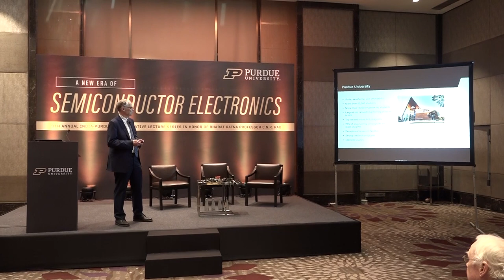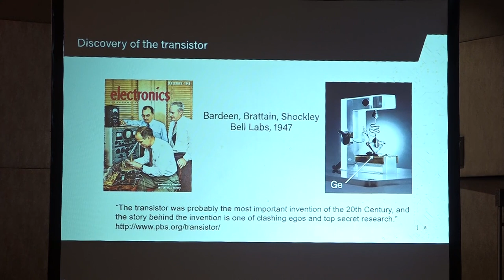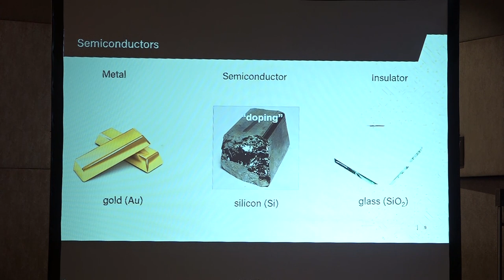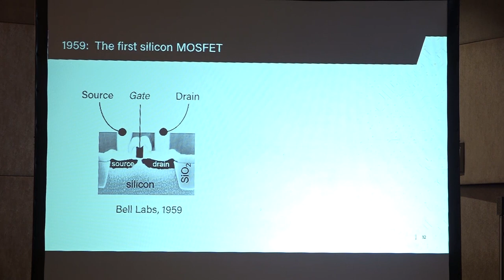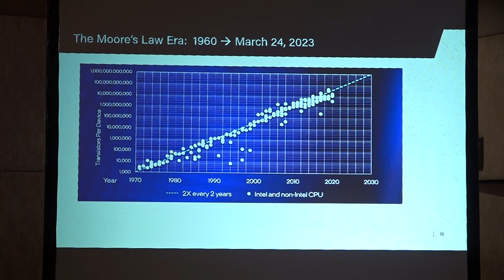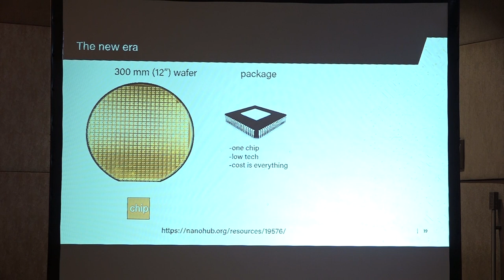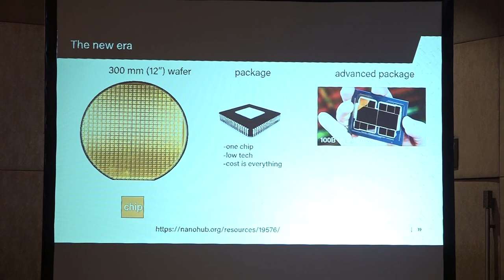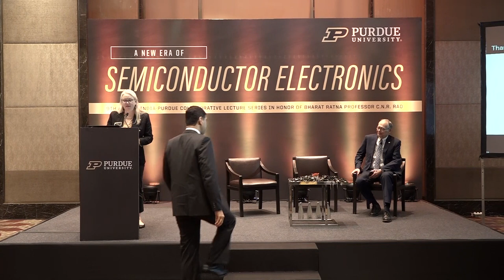A New Era of Semiconductor Electronics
9th Annual India-Purdue Collaborative Lecture Series in Honor of Bharat Ratna Professor CNR Rao. April 7, 2023, Mumbai, India. Keynote Speaker: Dr. Mark Lundstrom. Talk: "A New Era of Semiconductor Electronics"